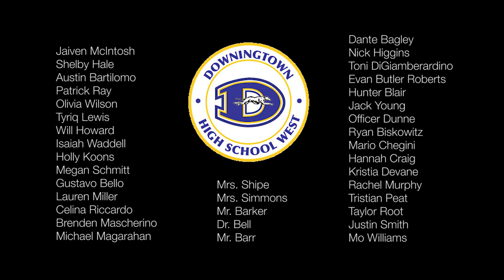See Something Say Something - Downingtown West HS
Downingtown West High School
Thank you to Spartanburg School District 6, South Carolina for inspiring us with your safety video.
M&M Film Production